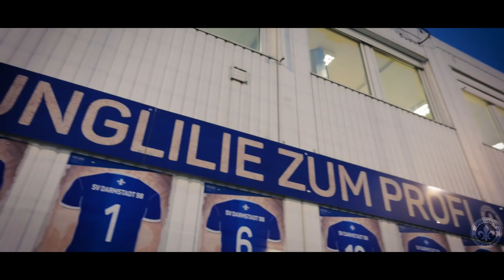Darmstadt 98 | U19-Bundesliga Saison 2020/21 - Episode 3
Der Schritt von der Junglilie zum Profifußballer ist nicht leicht. In der dritten Folge unserer U19-Dokumentation veranschaulichen wir die Kommunikation zwischen den Verantwortlichen des Nachwuchsleistungszentrums und der Profiabteilung ⚜️
Außerdem nehmen wir drei Junglilien genauer unter die Lupe 🔎